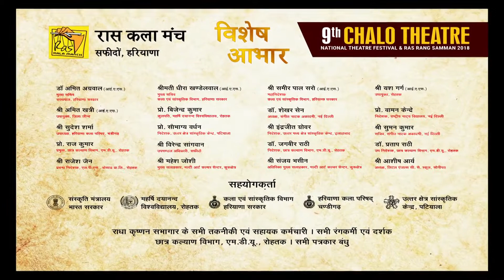PRITPAL PANNU's INTERVIEW IN 9th_Chalo_Theatre_National_Theatre_Festival RAS_KALA_MANCH_SAFIDON​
Pritpal Singh Pannu was honoured by PRITHVI RAJ KAPOOR RAS RANG SAMMAN 2017-18 in 9th Chalo Theatre National Theatre Festival Organised by Ras Kala Manch, Safidon (Haryana). This festival was organised from 16 Feb, 2018 to 22 Feb, 2018.

Details of 9TH CHALO THATRE is:-
1. 16 February 2018 Ras Rang Samman 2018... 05:30pm

2. 16 February 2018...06:30pm Play "BULLE SHAH"(Manch Rangmanch, Amritsar)

3. 17 February 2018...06:30pm Play "PATI GAYE RE KATHIYAWAAD"(Sparsh Natya Rang, Delhi)

4. 18 February 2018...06:30pm Play "TAX FREE"(Anand Group, Odisha)

5. 19 February 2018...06:30pm Play "TAMASH -E-NAUTANKI"(Treasure Art Association, Manipur )

6. 20 February 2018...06:30pm Play "GIDDH"(Mukhauta Natyamandali , Rohtak)

7. 21 February 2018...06:30pm Play " NAAGMANDAL"(Ras Kala Manch, Safidon)

8. 22 February 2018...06:30pm Play "DHOLA MAARU" (Aakar Puppet Theatre, Delhi)

We are organizing this festival since 9 years.
 At Jindal Auditorium & Bal Bhawan  Hisar named as 1st, 2nd, 3rd & 4TH CHALO THEATRE NATIONAL THEATRE FESTIVAL.

At Tagore Auditorium Sec 18, Chandigarh named as 5TH CHALO THEATRE NATIONAL THEATRE FESTIVAL.

At Radha Krishnan Sabhagar,  M.D.U Rohtak last 4 years named as 6TH CHALO, 7TH CHALO, 8TH CHALO  & 9TH CHALO THEATRE NATIONAL THEATRE FESTIVAL.

Director Ravi Mohan's facebook page link is..